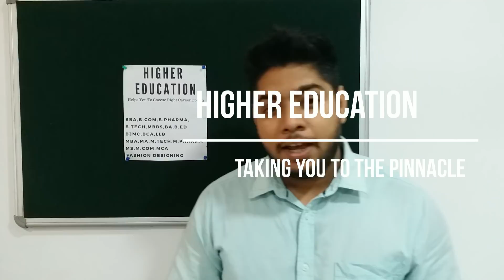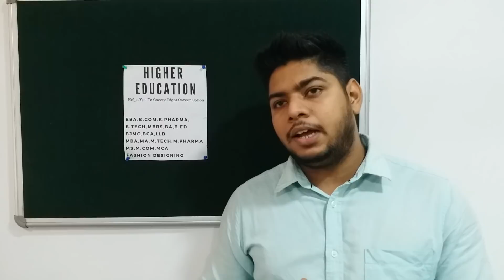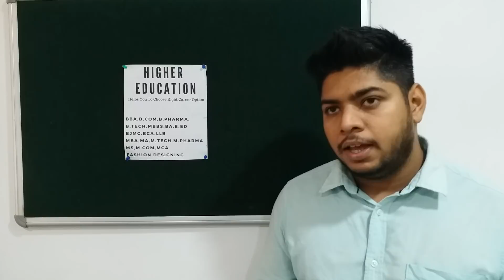CHOICE FILLING PROCESS IN GGSIPU|HOW TO SET COLLEGE PREFERENCE IN GGSIPU IN ONLINE COUNSELLING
GGSIPU  guru gobind singh indraprastha university admission process and counselling guidance so that you can easily get admission in a good college also in this video we have provided list of documents required at the time of admission,details counselling process and sliding round information.Must Watch This video to enroll yourself in ggsipu. In This video Detailed Information in given about the candidate who are appearing for different exams and students for result awaited in ggsipu.also in this video you will get to know how to set college preference so that we can get confirmed admission.
For CUET | IPU CET | IPMAT | JIPMAT | Symbiosis University | Christ University | BBA | BCA | BJMC | B.com(H) | CLAT | B.ed | MCA | MBA CAT CMAT CET & And All UG Courses College Admission Entrance Exam Preparation.

👉You can also Join Offline Entrance Exam Preparation Location 📍 Higher Education Institute Chhattarpur New Delhi 110074.
✅Quick Support
✅Confirmed Admission

📌For Law Admissions | CLAT Exam Preparation-  @HigherEduationLawAcademy
📌For MBA CAT CMAT IPU CET CUET PG - @HigherEducationmba
📌For Class 6th To 10th -  @highereducationNCERT ​